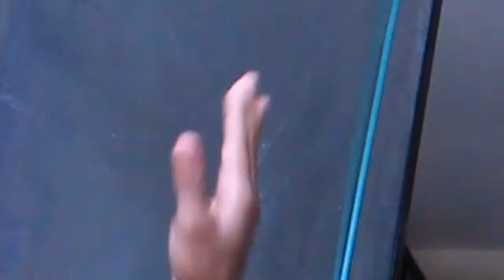AugMight's FAZE5 Submission video